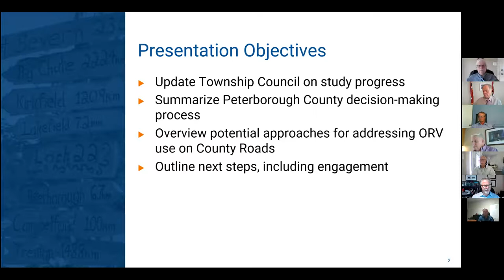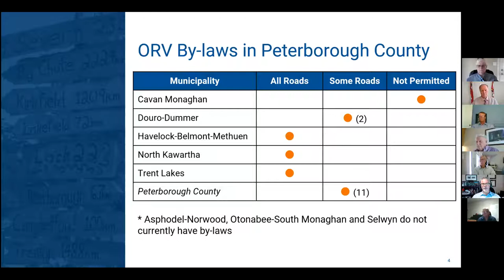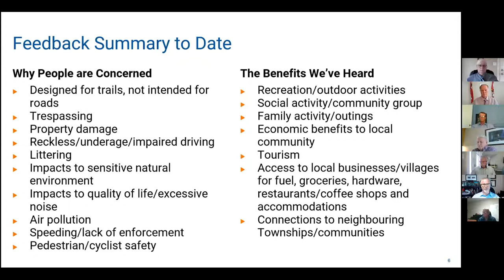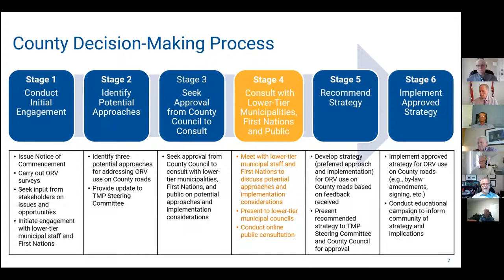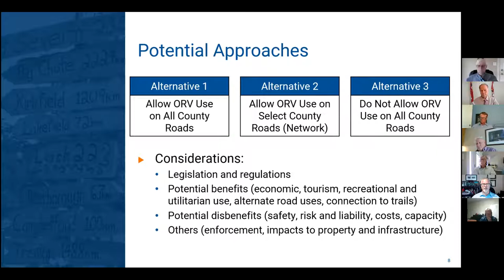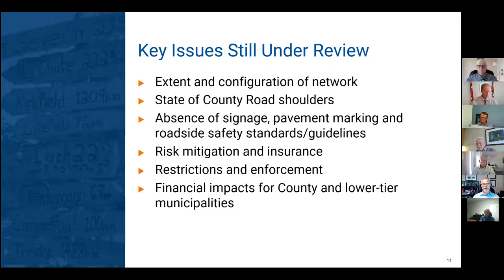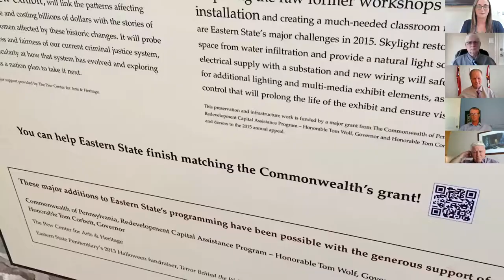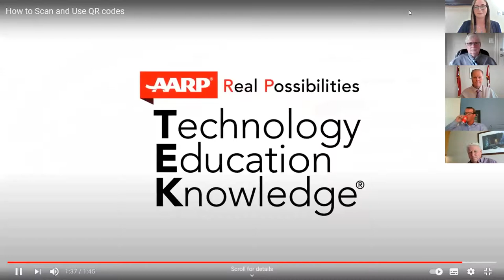Regular Council Meeting Tuesday, September 7, 2021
Township of Havelock-Belmont-Methuen Regular Council Meeting held via Zoom on Tuesday, September 7, 2021 at 9:30 a.m.